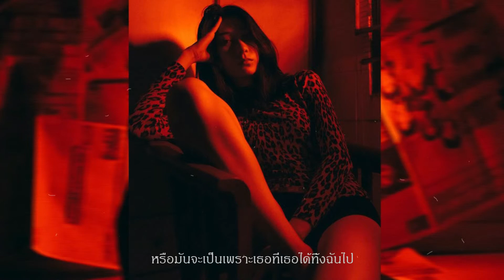arick - ไม่ชอบกลางคืน x แบงค์ ธนากร [Official Lyrics Video]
Song : ไม่ชอบกลางคืน
Artist : arick x แบงค์ ธนากร
Lyrics : arick x แบงค์ ธนากร
Beat Prod : arick
Music Video Director : IS.MCP
Mixed and Mastered : แบงค์ ธนากร
Record room : BANK THANAKORN STUDIO

Lyrics
ไม่ได้ชอบกลางคืนเพราะฉันมันนอนไม่หลับ
เป็นแบบนี้มานานฉันเองก็ไม่เข้าใจ
หรือมันจะเป็นเพราะเธอที่เธอได้ทิ้งฉันไป
และไม่ว่าเพราะอะไรฉันอยากหลุดพ้นเสียที

หรือมันจะเป็นฉันเองที่ไม่ทำความเข้าใจ
เหมือนฉันอ่านเล่มเดิมแต่ไม่ทำความเข้าใจ
ที่นอนไม่หลับมาสามวันฉันกำลังคิดอะไร
มันทรมานแทบตายแต่ฉันไม่เคยโทษใคร
เพื่อนบอกว่าถ้าไม่ไหวก็ให้ไปหาหมอ
ก็มันกินยาเหมือนกันมันแนะนำให้ไปขอ
พอกูจะไปก็หายเองทำไมมันเป็นแบบนี้
มียาอะไรบ้างไหมมาให้กูกินหน่อยเดะ

ไม่ได้ชอบกลางคืนแต่ฉันมันนอนไม่หลับ

นี้ก็ตีสามแต่ฉันนั้นยังไม่นอน
แต่มันก็ดีเหมือนกันให้ฉันได้นั่งแต่งกลอน
บีทกูที่เขียนเองแม่งเสียงเหมือนหมาเห่าหอน
ก็ทนแบบนี้ต่อไปชีวิตไม่มีตัดตอน

กลัวความมืดมิดมาตั้งแต่เด็กๆ
คิดมากแบบนี้มาตั้งแต่เด็กๆ
เหมือนปลาในน้ำที่ยังคงติดเบ็ด
วนเวียนแบบนี้มันไม่เคยเสร็จ

ก็เป็นแบบนี้มาตั้งแต่เด็กๆ
ตายๆเลยไหมให้มันเสร็จๆไป

ฉันไม่ได้ชอบกลางคืนแต่ฉันนั้นนอนไม่หลับ
ออกไปนั่งชิวชิวกันไหมชนแก้วเบาเบาเผื่อจะได้นอนหลับ
ดื่มเหล้าเบาเบาพอฉันนั้นเมาคงจะได้นอนหลับ
สบายตื่นมาอีกทีคงพรุ่งนี้เช้า

ไม่ได้ชอบกลางคืนแต่ฉันนั้นนอนไม่หลับ